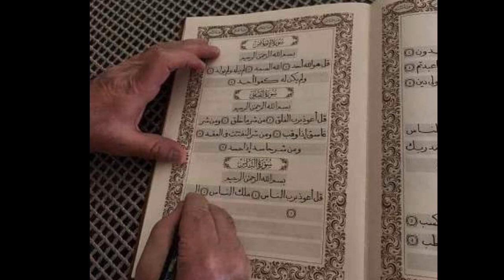குர்ஆனை கைகளால் எழுதிய முதியவர்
புனித அல்குர்ஆனை  ஒவ்வொருநாளும்  கைகளால் எழுதி  இறுதி ஆசையை  நிறைவேற்றிக்கொண்ட முதியவரின் கதை